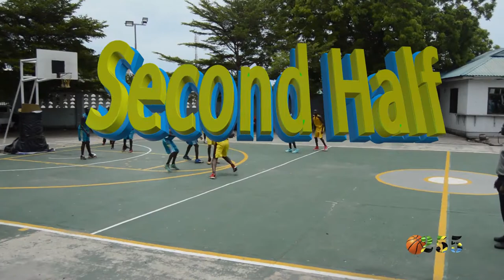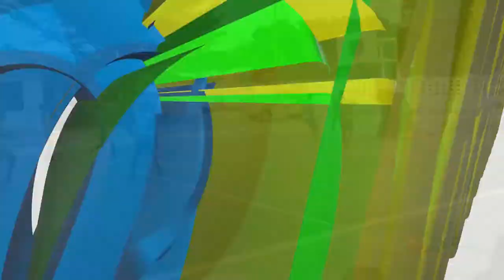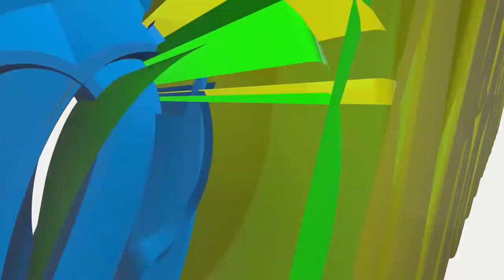Insiders win over Prisons Highlights